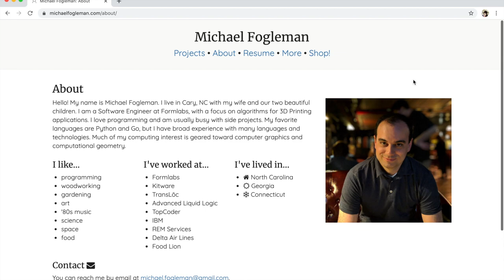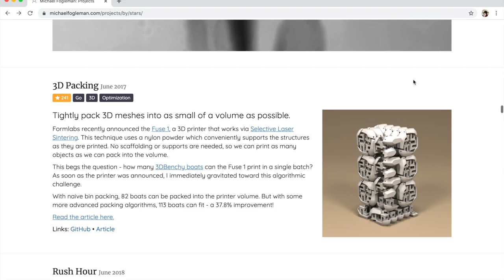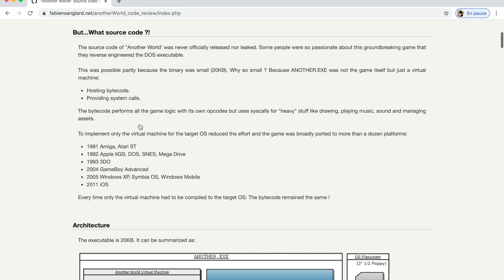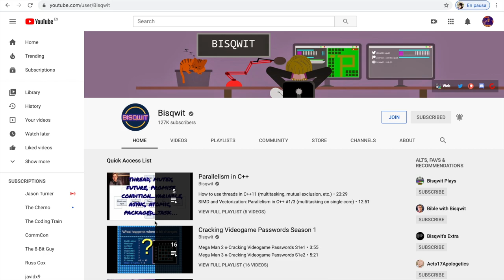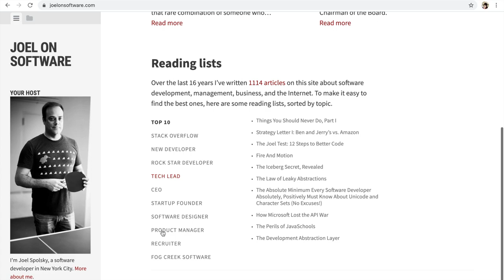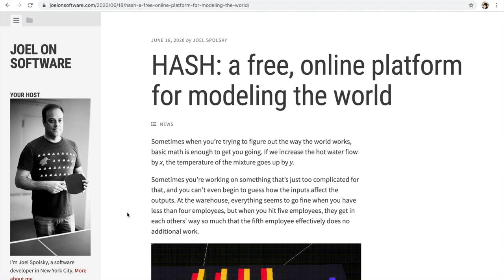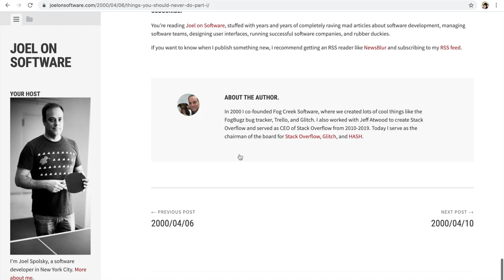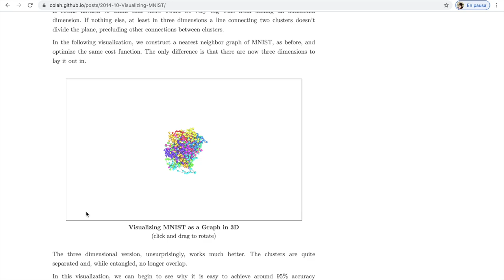Inspiring and educative Software Developers - Part #1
I want to share with you this list of software developers I usually follow on RSS, GitHub, social media, YouTube and other channels. They are very inspiring and educative to me, so I encourage you to keep an eye on the amazing work they do. The order of the list does not follow any criteria. I hope you find it really interesting.

In order of appearance:

0:00 Start
0:04 David Barr
0:52 Michael Fogleman
1:47 Fabien Sanglard
2:54 Joel Yliluoma
4:21 Joel Spolsky
5:11 Christopher Olah